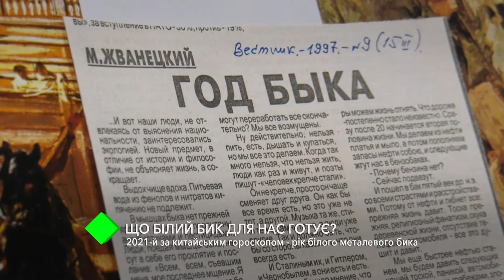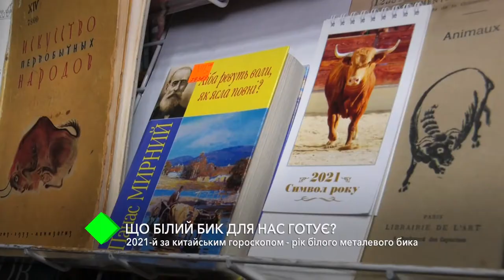Год белого металлического быка: что готовит нам символ 2021-го года?